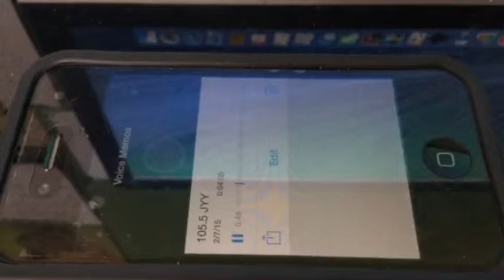105.5 JYY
2/7/15
105.5 JYY